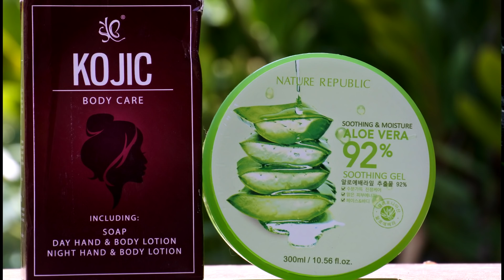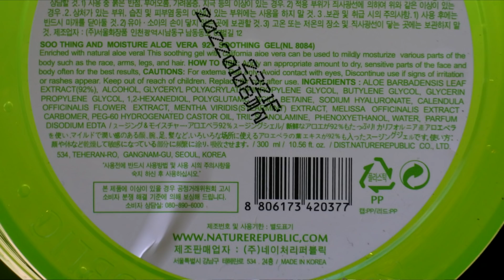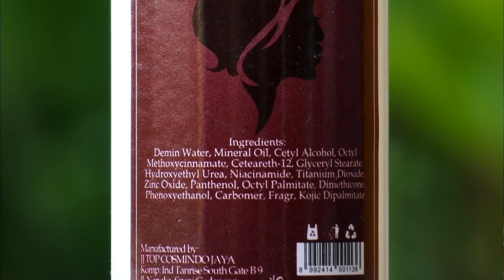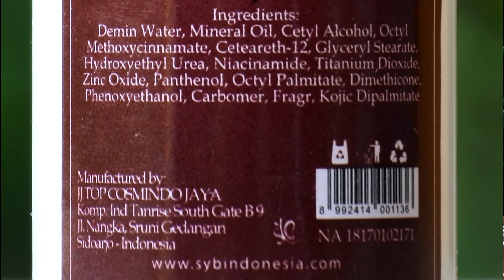Review Dokter Grand SYB Kojic Body Care Vs Nature Republic Aloe Vera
doktergrand
islamtulen

group facebook
grand lich

twiter
doktergrand